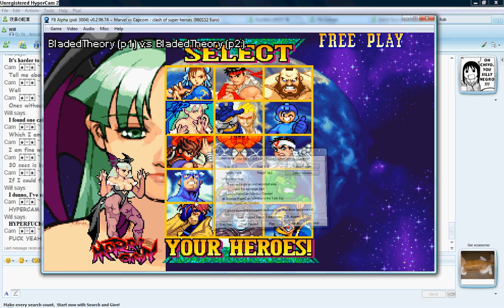SHOTA SHOTA GURO LOLI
Testinggg